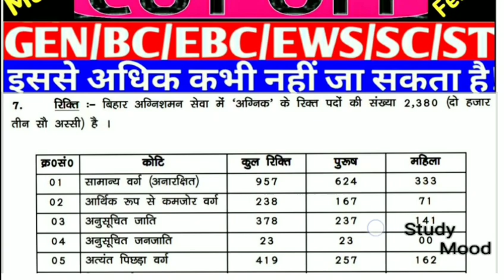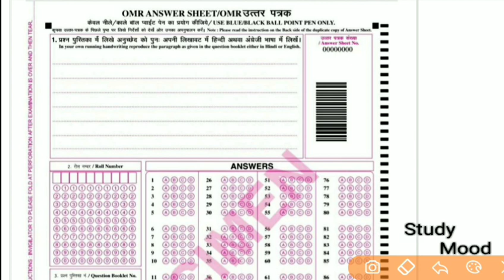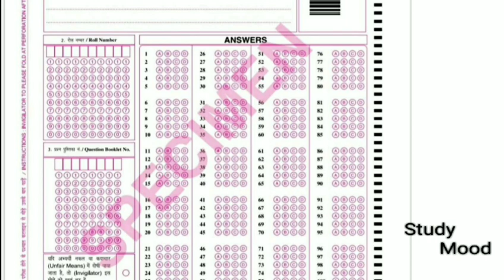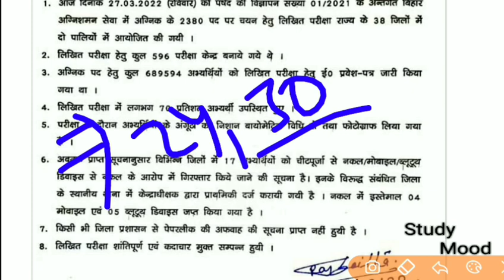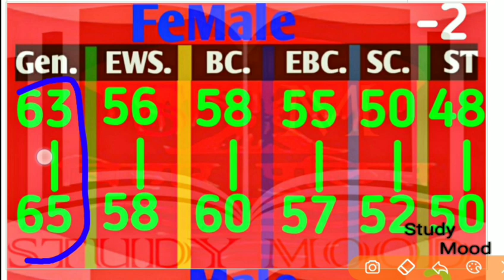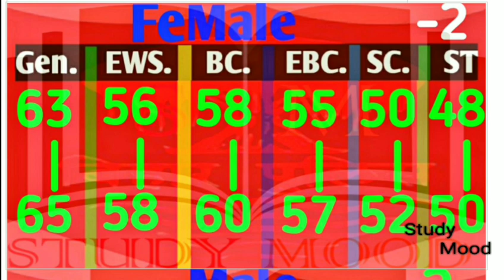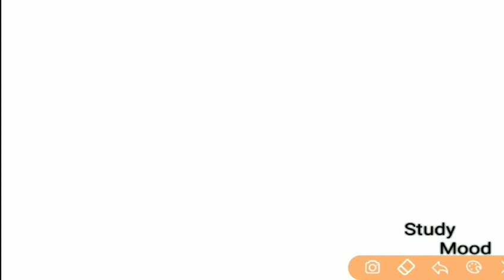आ गया CUT OFF || जल्दी देखों || Male & Female || CSBC || 2380 Seat || Bihar fireman exam 2022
expected cot off categorywise

male & female all category

Expected safe score for all category

2380 seat

bihar fireman constable exam 2022

exam khatam

safe score kya rahega

27 march 2022

bihar fireman exam expected cut off categorywise

Expected cut off categorywise

2380 seat

Morning & evening shift Paper Analysis ke bad cut off ye rahega sabhi category ke liye

Male /female

All category safe score

CSBC